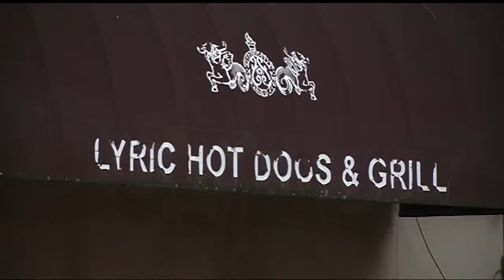Popular hot dog joint to close by Jan.